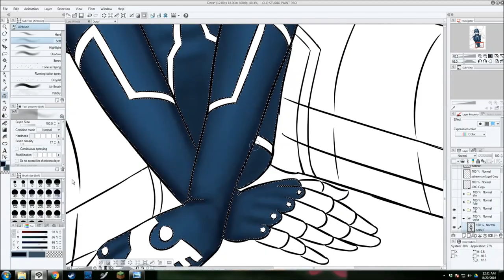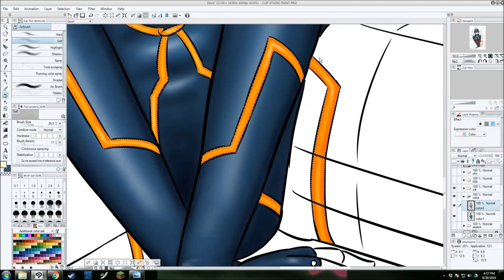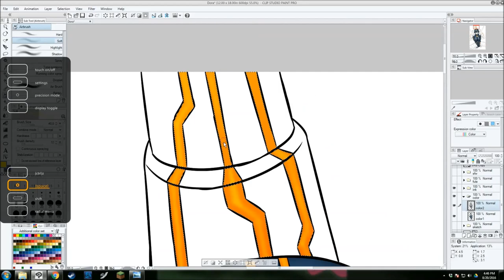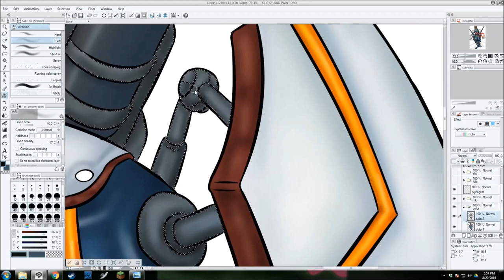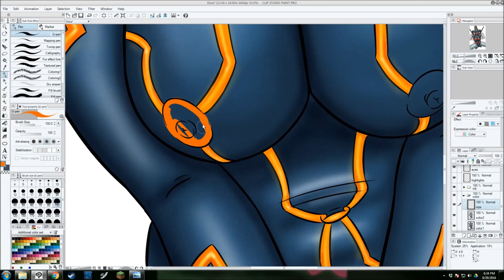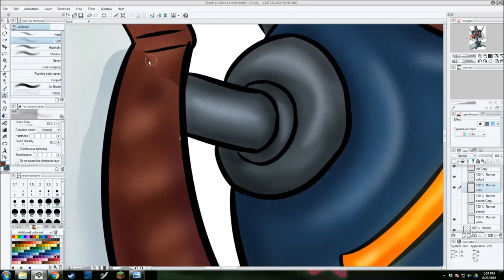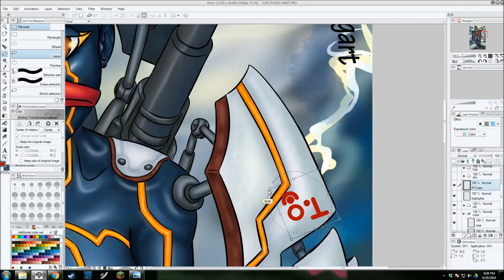Number 81 Dora Pinup Speedpaint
Dora was one of the winners of the vote for what YuGiOh card to turn into a pinup. I think she turned out decently well. And probably not as anyone was expecting.